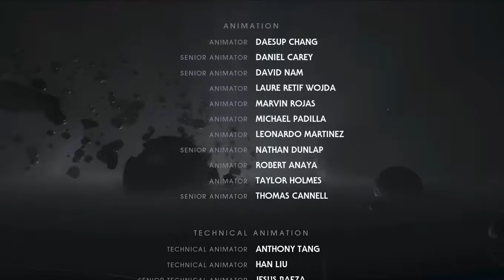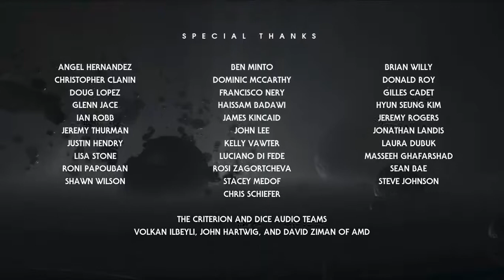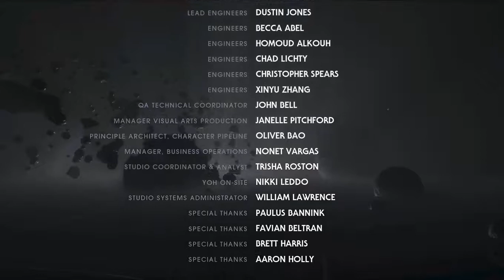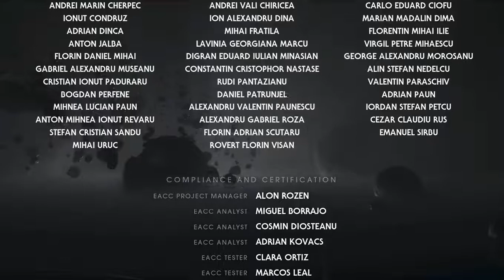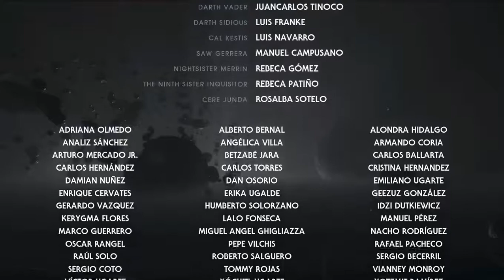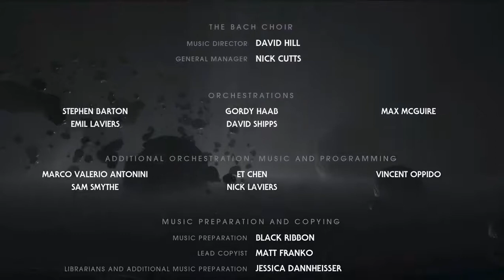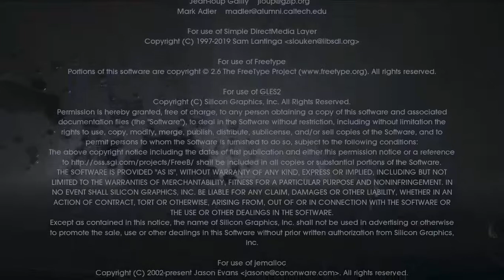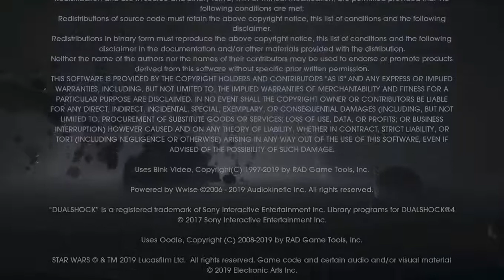Star Wars Jedi - Fallen Order - Gameplay Part 22 - Final Battle - Ending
Star Wars Jedi - Fallen Order - Gameplay continue